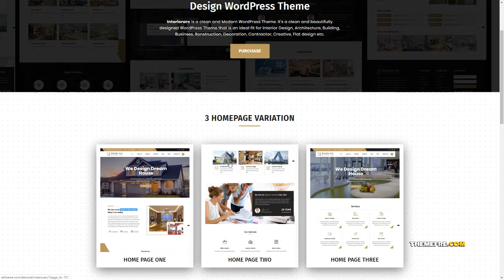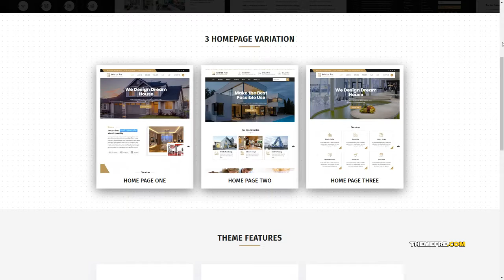Interior Arc - Architecture WordPress Theme Lenox Sebastian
Columns 4+

 Layout Responsive

 Tags animation, architecture, bootstrap, business, clean, elegant, interactive, interior, intro, jquery, multipurpose, portfolio, responsive, smooth, wordpress